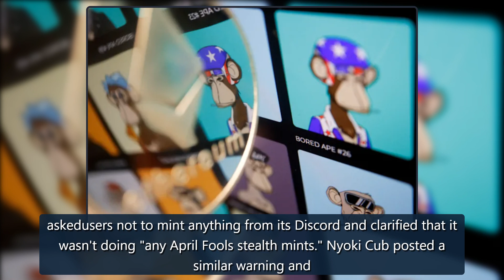Bored Ape and other major NFT Discord servers targeted by scammers | Engadget